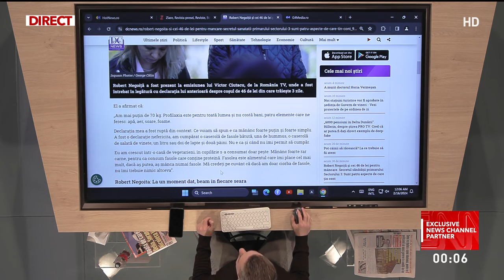Mircea Badea: Am elucidat misterul sănătății primarului din Sectorul 3: apă, aer, soare, foame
Mircea Badea a vorbit în cadrul emisiunii În gura presei despre declarația controversată a lui Robert Negoiță. Acesta a spus că mănâncă 3 zile cu 46 de lei.